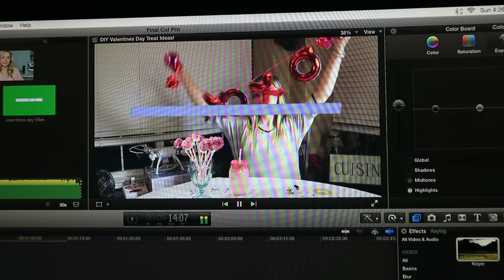WATCHING THE SUPER BOWL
Madi Westbrooke
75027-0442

S N A P C H A T     Madi_westbrooke

FAQ:
Name: Madi Westbrooke
Age:16